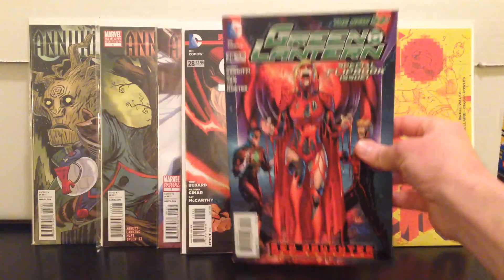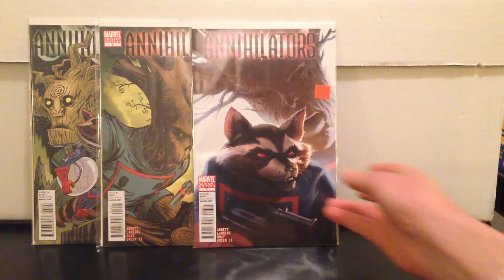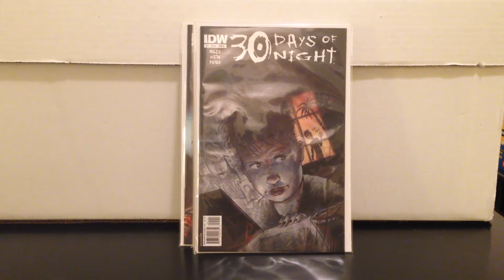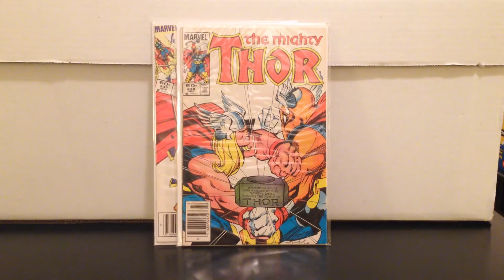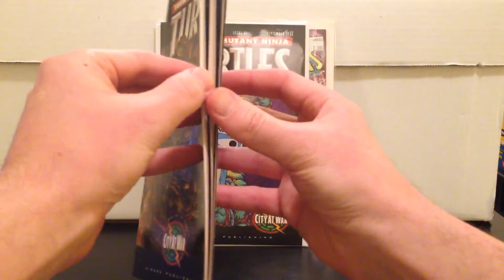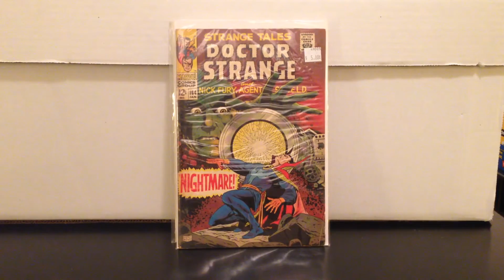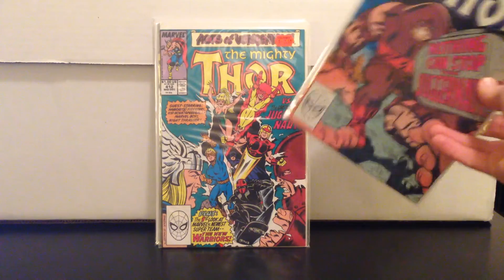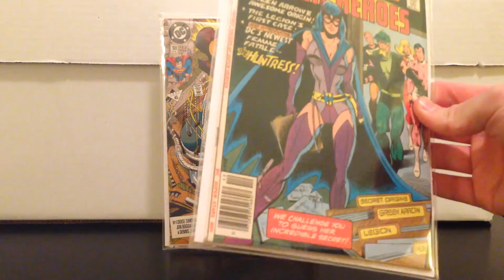COMIC HAUL #10 RADAR HOT BOOKS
Zero #1 - possible TV show pilot
Red Lanterns #28 (1st Print)
Annihilators #3 Variant (Rocket Raccoon)
DMZ #1 - TV show coming
Shazam #28 - 1st Bronze Age Black Adam
Thor #411 & 12- 1st New Warriors, new series just started
Ms. Marvel #20 - 1st new costume
Power Man & Iron Fist #54 - 1st Heroes for Hire